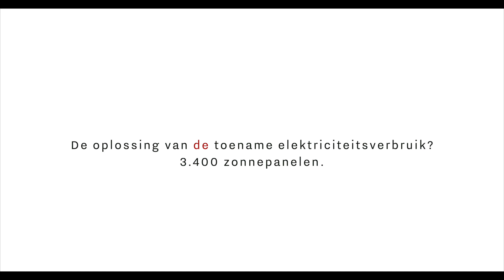Project Verduurzamen Tongelreep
De gemeente Eindhoven heeft een ambitieus klimaat- en energieplan om de CO2- uitstoot terug te dringen. Het project Verduurzamen Tongelreep helpt om de doelstellingen in dit plan te verwezenlijken.